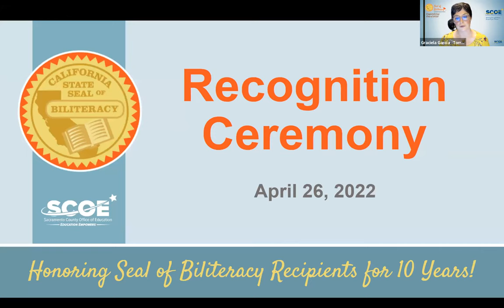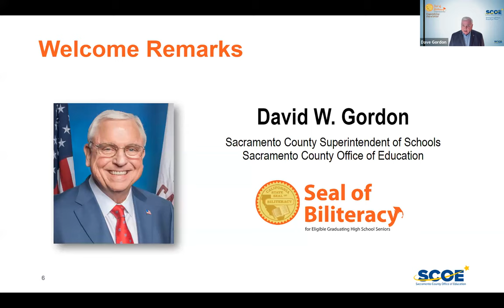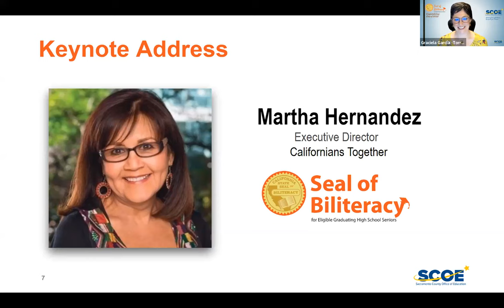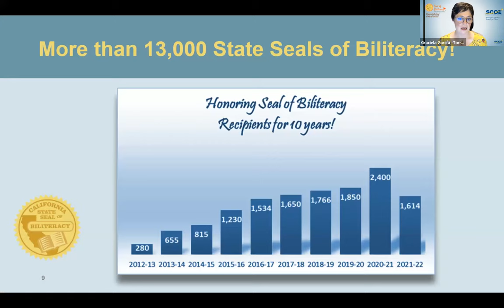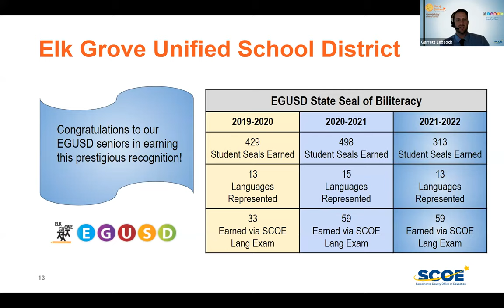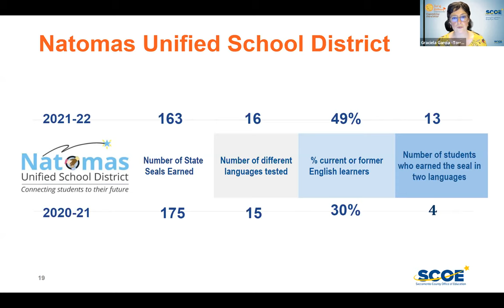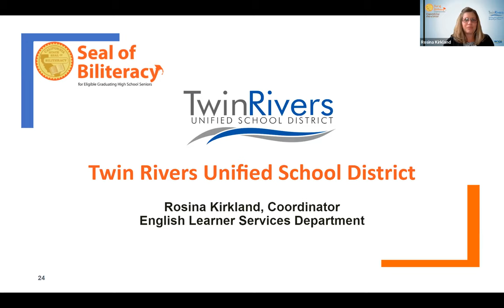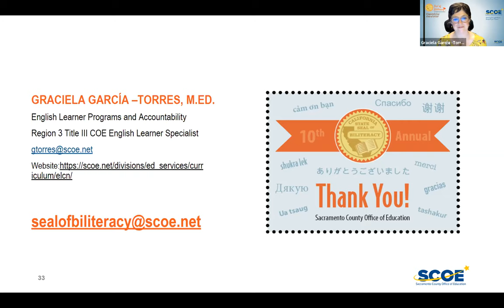Thousands of Local Students Earn Biliteracy Awards in 2022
More than 1,600 students countywide earned the State Seal of Biliteracy for the 2021–22 school year. The Sacramento County Office of Education (SCOE) recognized recipients in this online ceremony.